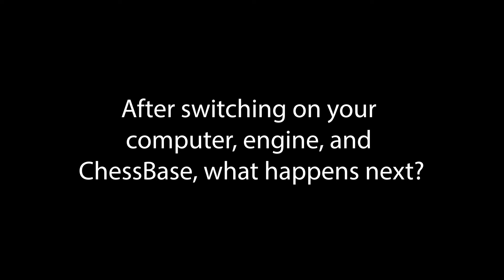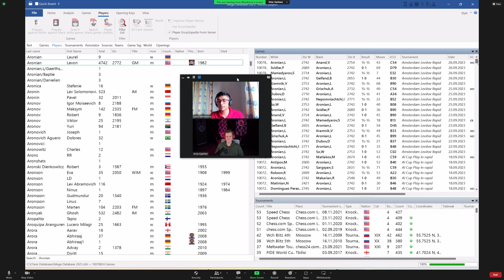Leon Mendonca - A typical day in the life of a professional chess player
🔽🔽🔽 ALL INFOS ON LEON MENDONCA'S VIDEO SERIES 🔽🔽🔽

Leon Luke Mendonca was the surprise winner of the Tata Steel Challenger tournament in Wijk aan Zee. He started with 3 out of 6 points, and was lost in the lower part of the table, until he recovered with 6.5 points out of his last 7 games, to reach first place! The Indian Grandmaster and ChessBase Host, Arne Kaehler, started a video series in 2023, on how a typical day in a life of a professional chess player looks like. The insights of young Leon (turning 18 in March) are tremendous, and you can learn a lot in this first video.

0:00 - Intro
0:23 - Leon played more than 150 games in 2023. How to handle this amount?
1:07 - How important is a good sleep for chess players? How long do you sleep?
2:55 - Do you have a coach? Are you reading any chess books?
3:27 - Without a schedule, how can you motivate yourself to work on chess every day?
4:13 - How important is ChessBase? Engines? And how do you use these tools?
5:03 - Real example of how Leon randomly chooses a game of his interest, and uses Chessbase for analysis.

⏩ The Keymer Variation - 1.Nf3 d5 2.e3 by Leon Mendonca

Did you like the video? Awesome! It helps tremendously if you leave a 👍 "Like", or even better, forward the video to someone who loves chess as much as you do 🤞!